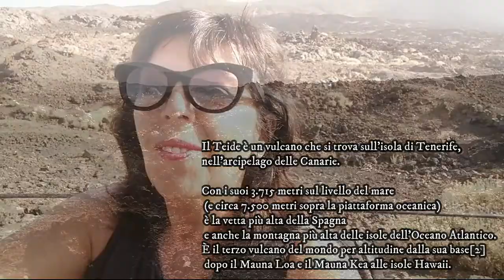LA STRADA PIù PAUROSA DEL MONDO A TENERIFE